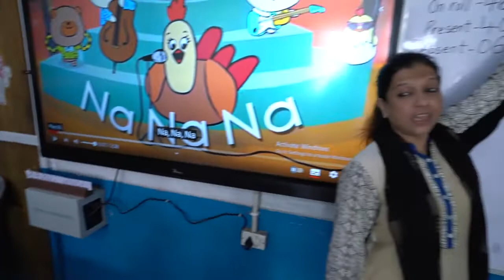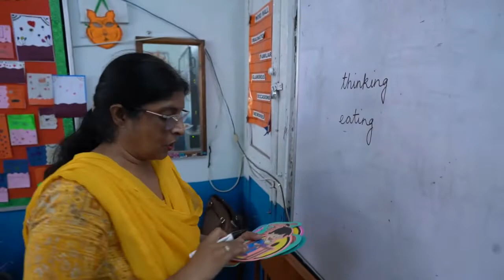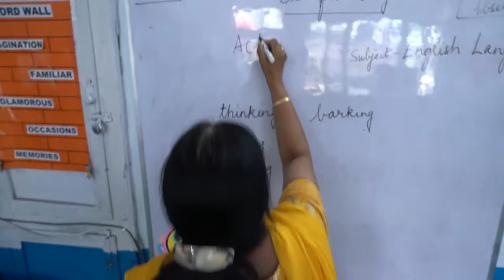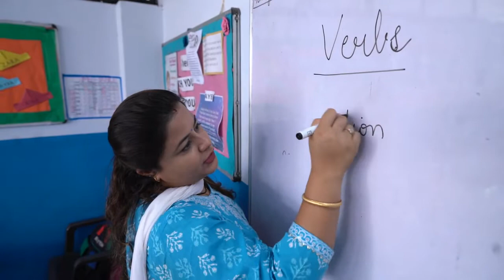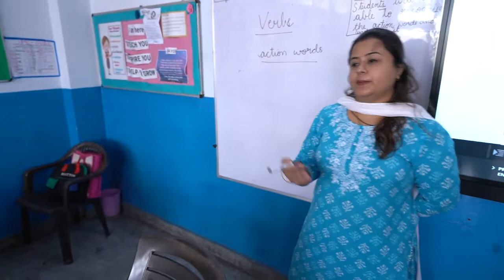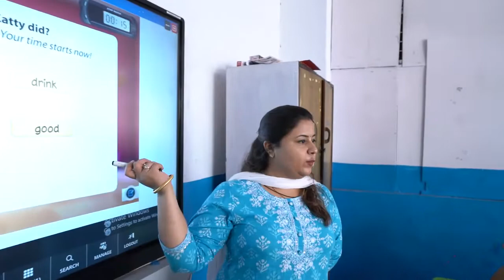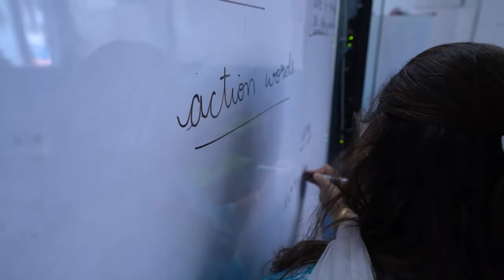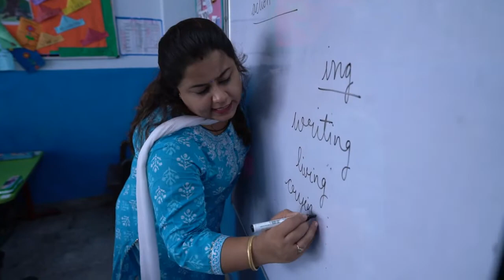Class Room Shoot CMS Chowk Campus